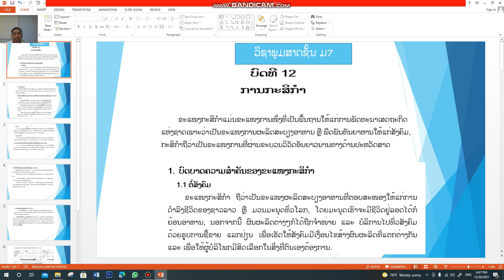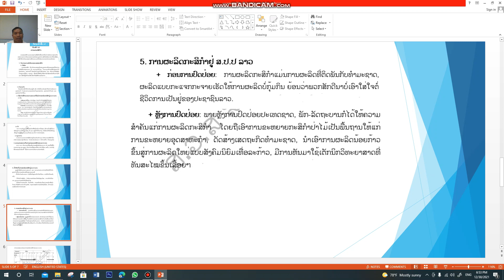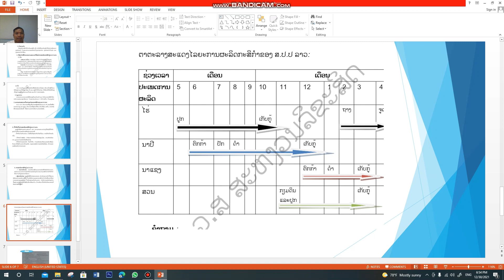ພູມສາດ ມ 7 ບົດທີ12 5 1 22